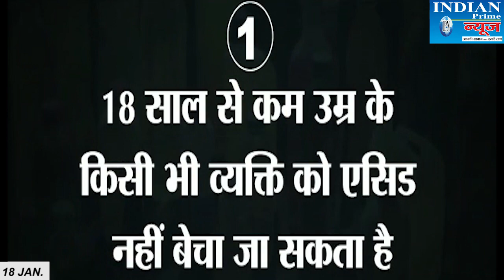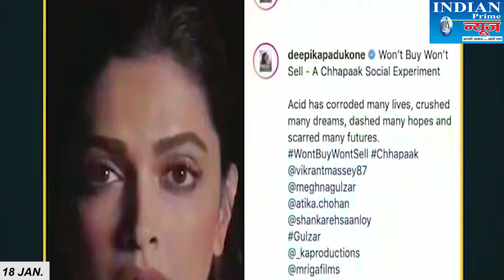IPN NEWS - दीपिका पादुकोण ने छपाक की टीम के साथ मिलकर पता लगाई एसिड सेल की असलियत